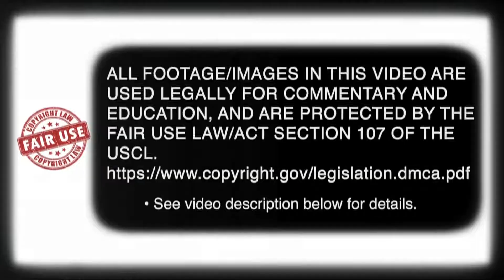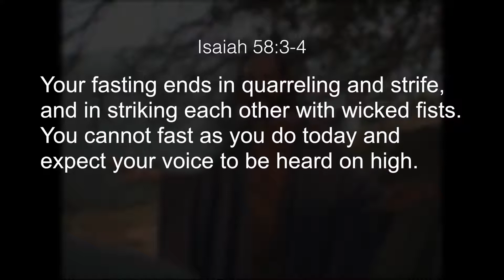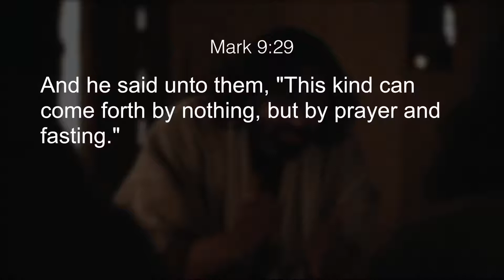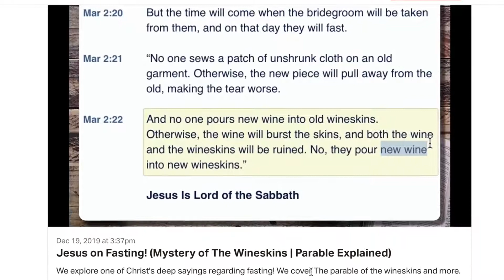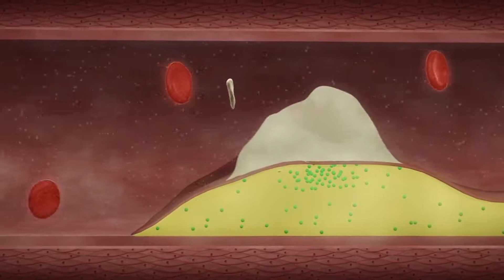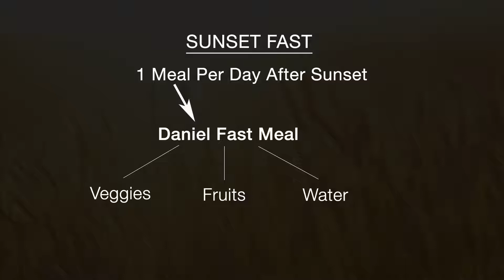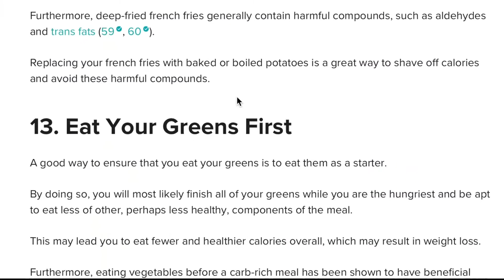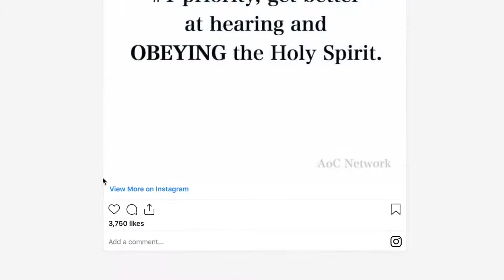Everything You Need to Know About Fasting How to Fast Step by Step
Christian, end times, bible, Jesus, Heaven Hell, rapture, apocalypse, Jesus is coming, information, news, religion, preaching